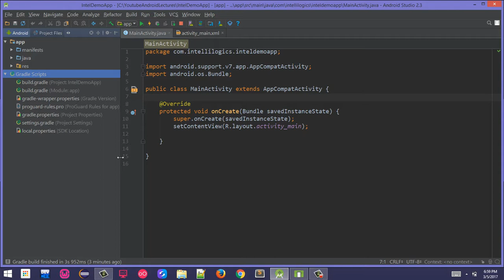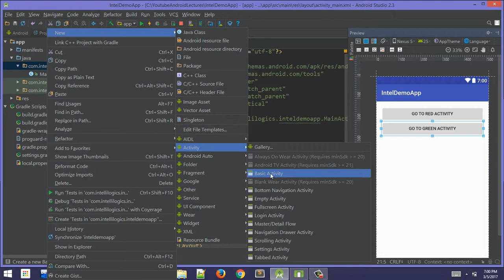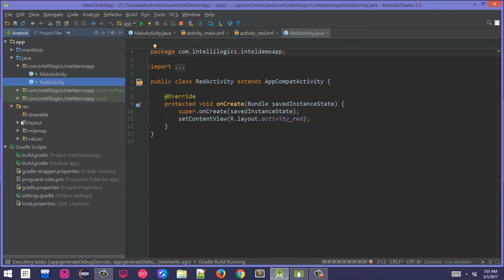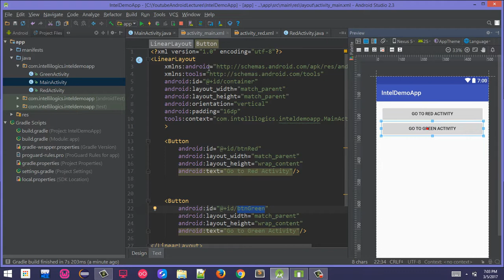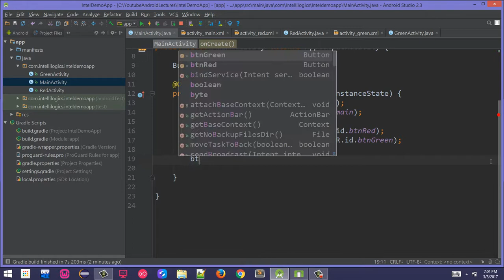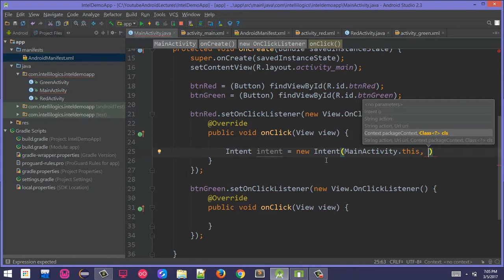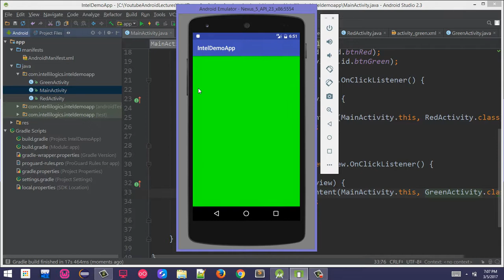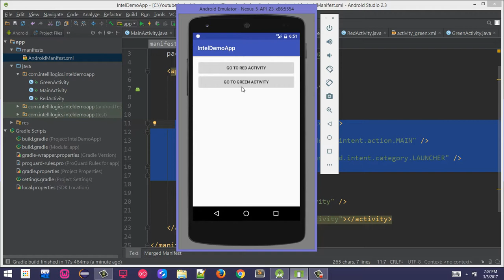22. Multiple Activities in Android Urdu/Hindi